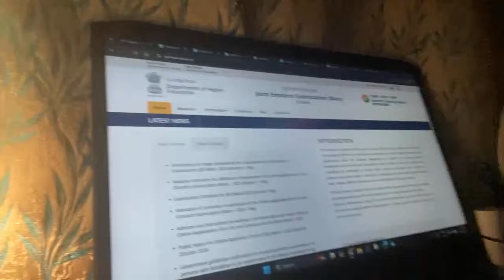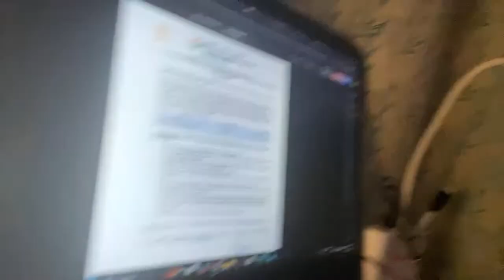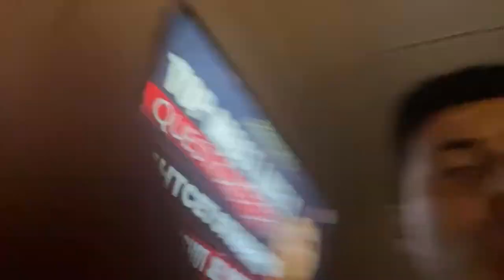JEE Mains 2025 Reupload photo 📷 Don’t panic 🚨 do this by 17 Jan Shreyas sir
➡️ Click to Purchase the Best Test Series for JEE Mains + Advanced